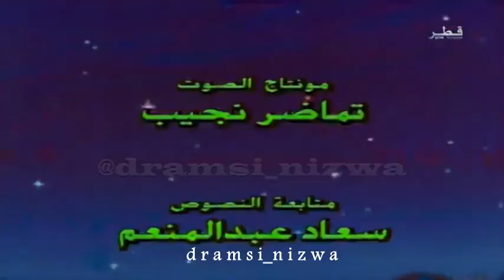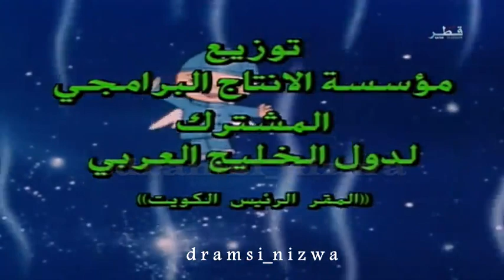المسلسل الكرتوني قصص لـلأطفال الحلقة 7